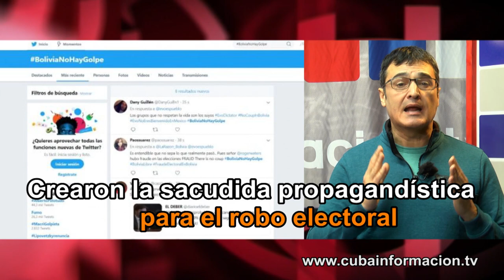Guerra sucia en Internet… contra Cuba